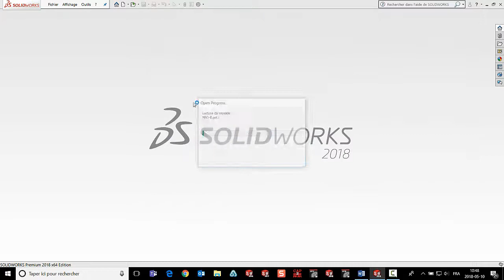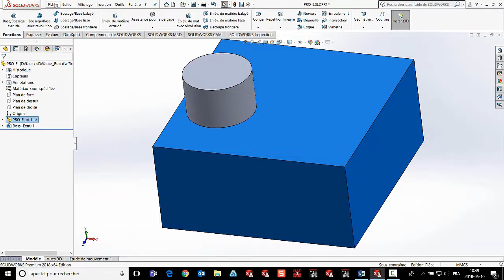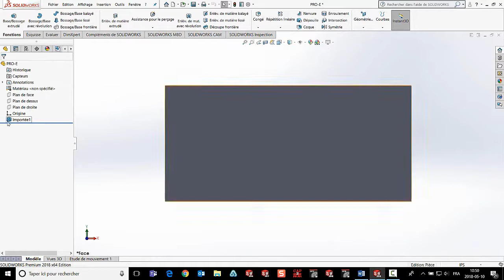SOLIDWORKS 2018 - La fonction 3D Interconnect - Juin 2018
Découvrez la fonction 3D interconnect dans SOLIDWORKS 2018